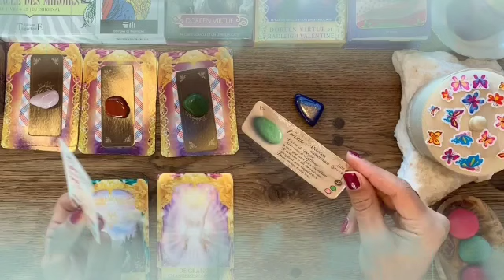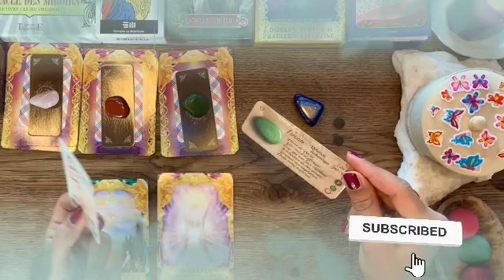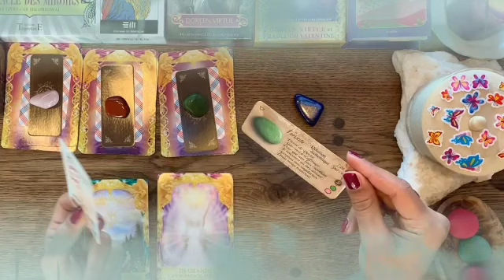برج الجوزاء من 24 إلى 31 كانون ثاني 2022 // الشخص اللى محيرك و تعبك😔هو كمان تعبان😭بس اللى تعبه هذا😱